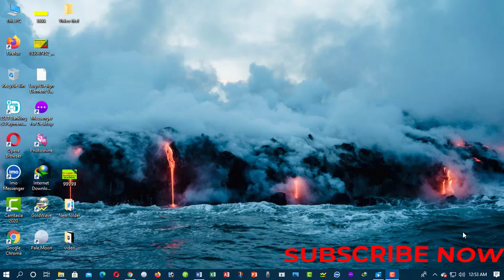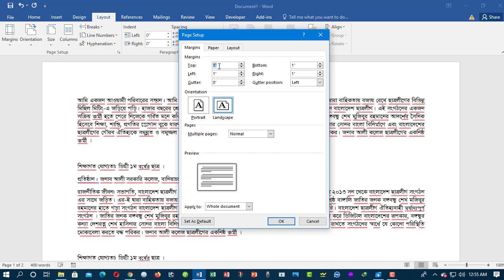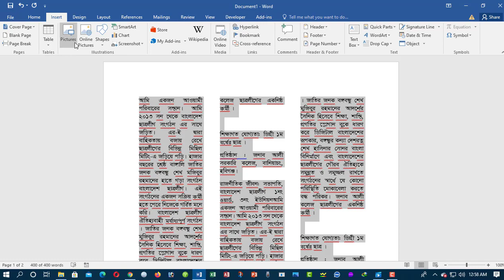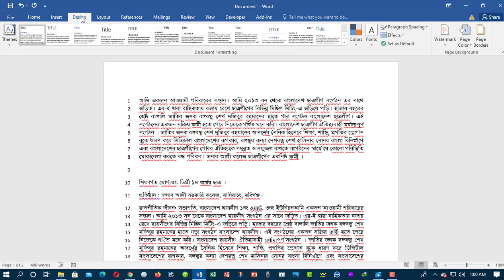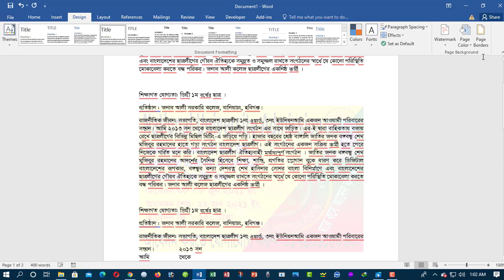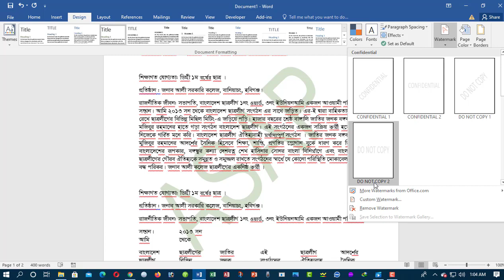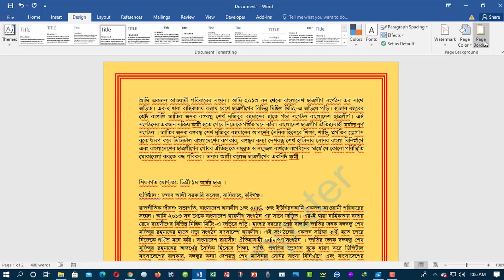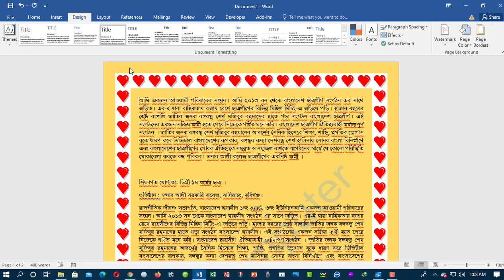How to Microsoft Word page-layout work tutorial#Microsoft Word page-layout#insert menu work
In my video you will learn how to use Microsoft Word's Insert menu. We hope you enjoy the video. Let us know your opinion in the comment box. Thanks

1-7 পর্যন্ত সব ক্লাস নিচে দেওয়া আছে